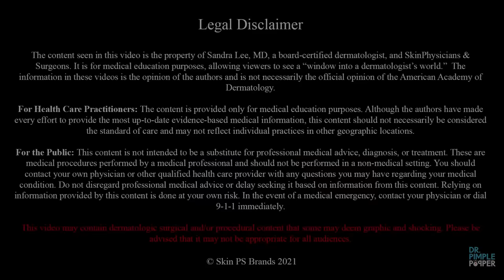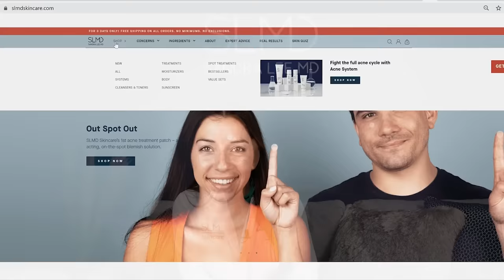World Traveler Pilar Cyst Part 3